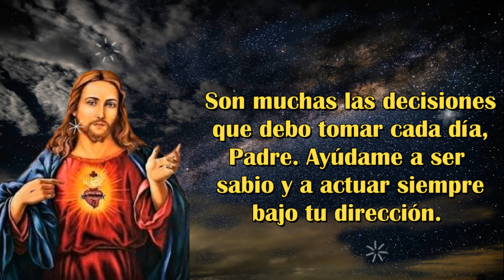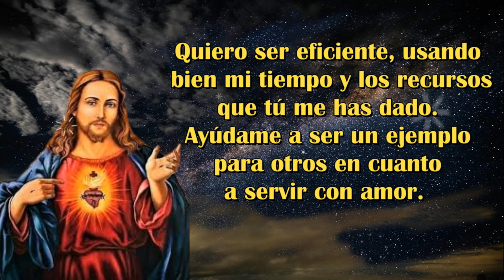Oración de la Mañana de Hoy Viernes 06 de Octubre, 3 Minutos con Jesús